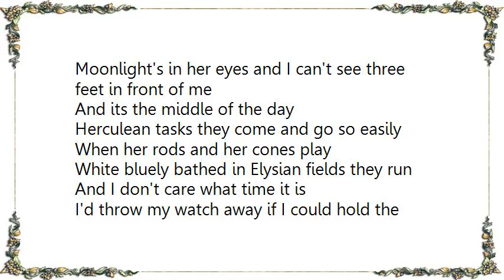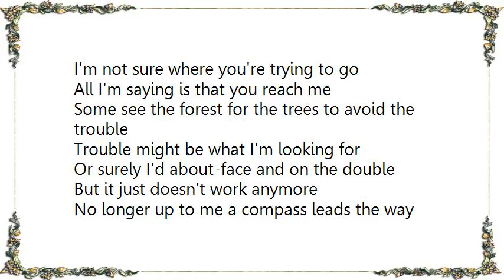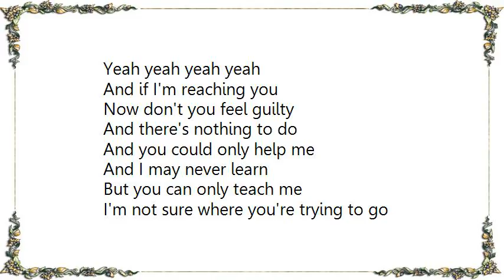Blues Traveler - You Reach Me Lyrics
[Lyrics Blues Traveler - You Reach Me]
Moonlight's in her eyes and I can't see three feet in front of me
And its the middle of the day

Herculean tasks they come and go so easily
When her rods and her cones play

White bluely bathed in Elysian fields they run
And I don't care what time it is
I'd throw my watch away if I could hold the lunar surface
With the flicker of light that she witnesses

And if I'm reaching you
Don't you feel guilty
And there's nothing to do
And you can only help me
And I may never learn
But you can only teach me
I'm not sure where you're trying to go

Some see the forest for the trees to avoid the trouble
Trouble might be what I'm looking for
Or surely I'd about-face and on the double
But it just doesn't work anymore

No longer up to me a compass leads the way
Restless evening spirit unwilling to cease
Responsible for what the Ouija board might say
Although it's my finger that moves the piece

And you could only help me

I lash myself at the helm as my ship sails her reef
A violent storm is all around me
But before me only calm and welcome waters
As if at last she finally found me
Yeah yeah yeah yeah
Now don't you feel guilty

The wind chimes and you're mine a thousand times
Until my rhymes and other crimes have aged like wine
You are sublime, so fine